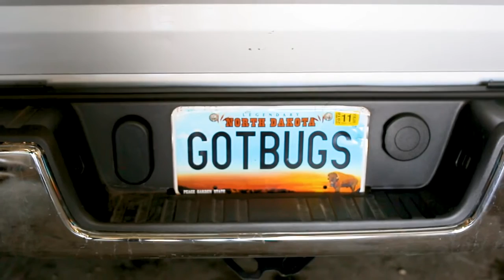Pest Control Services in Fargo ND, details at YellowPages.com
Midwest Pest Control
 Pest Control Services
 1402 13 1/2 St S, Fargo,  ND, 58103